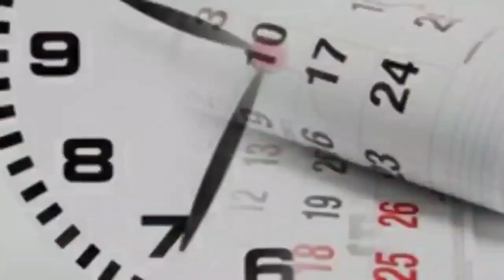Promoció RelliguemEls3Milions a Patriota Català TV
RelliguemEls3Milions , Patriota!
Si vols participar en aquest projecte d'activisme polític per l'alliberament de Catalunya, et demano que et subscriguis al canal i comparteixis a les xarxes el nostre
Patriota Català a les xarxes:

Prem la campaneta per a rebre les notificacions, uneix-te al petit exèrcit d’alliberament nacional.